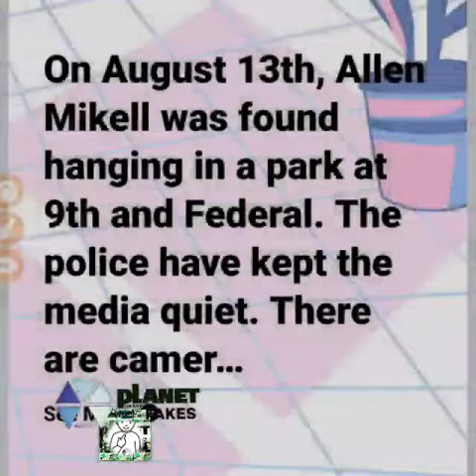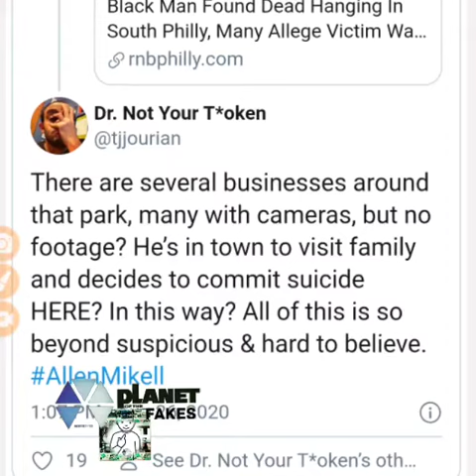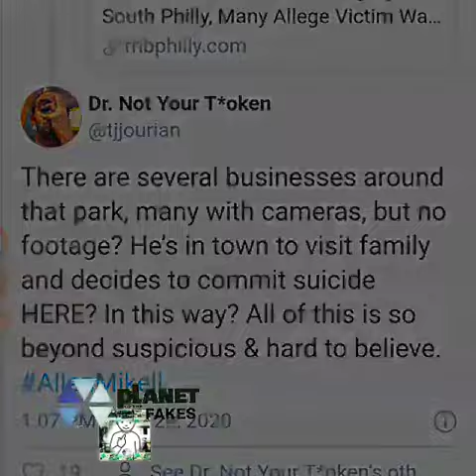Justice for Allen Mikell man found hung in a Philly park, stores withhold video footage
PigstarHHnews:Justice for Allen Mikell man found hung in a Philly park, stores withhold video footage

Internet Calls Death at South Philly Playground a Lynching, Relatives of Deceased Say Otherwise

"You need to calm your city down," says a relative of the late Allen Mikell. "Before somebody burns it down over something that didn't happen